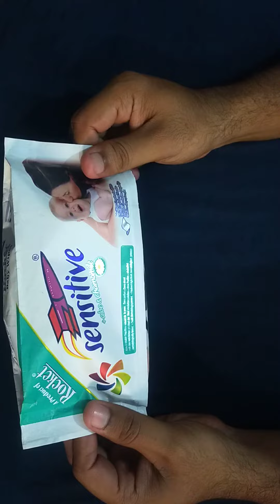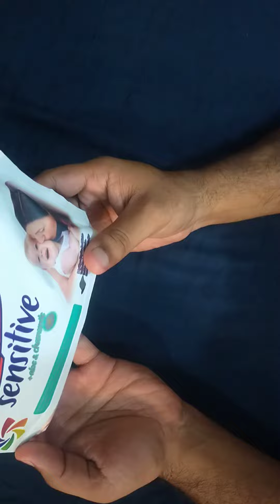How Is Sensitive Baby Wipes By Rocket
wipes,
wipes warmer,
wipes baby,
wipes for face,
wipes removes excess dirt,
wipes warmer how to use,
wipes clogged toilet,
wipes for private area,
swipesy cakewalk,
wipes vs toilet paper,
wipes for down there,
wipes tissue paper,
wipes review,
wipes and things,
wipes asmr,
wipes after effects,
wipes advertisement,
whips and things,
wipes ad,
whips and chainz,
whips and chains excite me song lyrics,
whips and chainz benni5stax,
whips and chainz remix,
aloe vera facial wipes,
armor all glass wipes,
are flushable wipes actually flushable,
anime wipes,
are dude wipes actually flushable,
armor all cleaning wipes,
asmr makeup remover wipes,
alcohol wipes,
angry grandpa wipes out,
wipers band,
wipes box diy,
wipes blood on face ufc,
wipes baby face,
wipers better off dead,
wipes business,
wipes box,
wipes baby use,
wipes baby box,
wipers born with a curse,
baby wipes,
best baby wipes for newborns,
baby wipes ski mask the slump god lyrics,
baby wipes use on face,
baby wipes kaise use kare,
baby wipes review,
baby wipes gucci mane,
best wipes for face,
baby wipes uses malayalam,
baby wipes uses in tamil,
wipes commercial,
wipes clogging sewer systems,
wipes clog pipes,
wipes case,
wipes cover diy,
wipes container,
wipes cream recipe,
wipes craft,
wipes clean,
wipes cover hacks,
crylix wipes tsm and nrg,
camron wet wipes,
cottonelle flushable wipes,
cheeky wipes,
clorox wipes,
crep wipes,
clean cricut mat with baby wipes,
cleansing wipes for face,
cloth wipes for baby,
colorbar makeup remover wipes review,
wipes dispenser,
wipes down the loads,
wipes down the toilet,
wipes diy,
wipes dry 2,
wipes dried out,
wipes disposal system,
wipes dispenser on the go,
wipe data kya hota hai,
dude wipes shark tank,
diy baby wipes,
dude wipes review,
dettol wipes,
dude wipes more like poop wipes,
dude wipes flushable test,
dry wipes,
doctor wipes donna's memory,
diy disinfectant wipes,
dog wipes,
dog wipes paws to enter house,
wipes elden ring,
wipers exercise,
wipers eddie murphy,
wipers edge,
wipers ep,
wipers ejercicio,
wipes exercise,
wipe effect alight motion,
wipe em down,
wipe effect premiere pro,
ernie ball wonder wipes,
eye wipes,
equate flushable wipes,
estonia refreshing cleansing wipes,
elden ring wipes,
eq baby wipes review,
eye wipes after surgery,
extra care baby wipes,
extreme cheapskates baby wipes,
ernie ball wonder wipes fretboard conditioner,
wipes for newborn baby,
wipes for baby,
wipes for face cleaning,
wipes for oily skin,
wipes for men,
wipes for women,
wipes for cats,
wipes for dogs,
wipes for shoes,
wipes for oily face,
face wipes,
facial wipes,
face wipes for oily skin,
flushable wipes,
flushable wipes clogging sewage systems,
feminine wipes,
face wipes for dry skin,
fresh ones facial wipes,
face wipes price,
faces canada makeup remover wipes,
wipe guide tarkov,
wipe green screen,
wipe glass sound effect,
wipe girlfriend kiss prank,
wipe gel nails with alcohol,
wipe good,
whip game proper,
wipe gacha meme,
wipe gf kiss prank,
wipe gpu drivers,
gentle baby wipes,
girl wipes tears with hamster meme,
gucci mane baby wipes,
gentle baby wipes kaise use kare,
gaifeel wipes review,
gg wipes pd,
goodell wipes booger,
gus wipes out the cartel,
girl wipes eyes with hamster,
johnson's baby skincare wipes,
wipes hacks,
wipes heater,
wipes holder,
wipes homemade,
wipes her armpit,
wipes how to use,
wipes himalaya,
wipes her mouth and says,
wipes heavy duty,
wipes hindi,
how to make wipes cream at home,
himalaya baby wipes,
how to use baby wipes,
how to make wet wipes at home,
himalaya wipes,
how to use wet wipes on face,
how to clean cricut mat with baby wipes,
himalaya wipes for face,
himalaya purifying neem facial wipes use,
how to make wipes cream at home for cake,
wipes in septic tank,
wipes in toilet,
wipes in drain,
wipes in rust,
wipes in star wars,
wipes in film,
wipes in tamil,
wipes in shopee,
wipes instead of shower,
wipes instead of toilet paper,
intimate wipes how to use,
iceberg premium wipes,
islam makhachev wipes al iaquinta,
itchy coochie wipes,
intimate wipes skore,
isopropyl alcohol wipes uses in hindi,
intimate wipes kya hota hai,
itzy ritzy wipes case,
intimate wipes how to use tamil,
ice spice wipes,
wipes johnson baby,
wipes johnson's pack,
johnson wipes,
jean wipes his hand on connie,
jj wipes down,
wipe just for me,
wipe j2 prime,
jeffy wipes his boogers on the couch,
jewelry wipes,
joke wipes raid,
johnson baby wipes,
john cena wipes fans face,
johnson baby skincare wipes,
johnson baby wipes price,
jonathan best squad wipes,
johnson baby skincare wipes uses in hindi,
janet wet wipes,
jason markk quick wipes,
jimmy neutron zooms/wipes,
johnson's baby wipes makeup remover,
wipes kaise use kare,
wipes kya hota hai,
wipes kiss,
wipes kese banate he,
wipes ka use in hindi,
wipes kaise banta hai,
wipes ka matlab,
wipes kiss prank,
wipes kaise use kare mobile,
wipes kya hai,
ks wipes for sneakers,
kitchen wipes,
ksi wipes down,